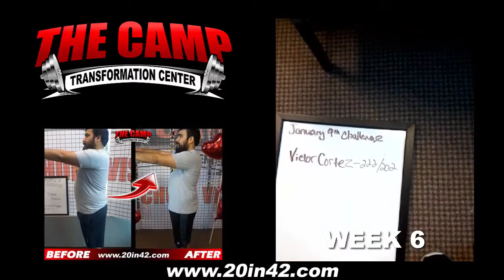Chula Vista Weight Loss Fitness 6 Week Challenge Results - Victor Cortez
We will now check the result of Victor's 6 week weight loss challenge!